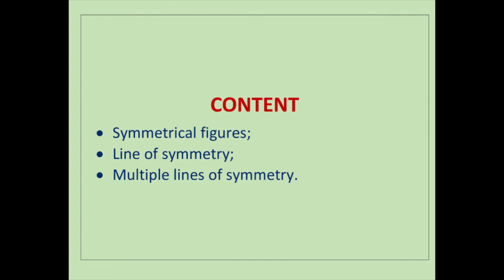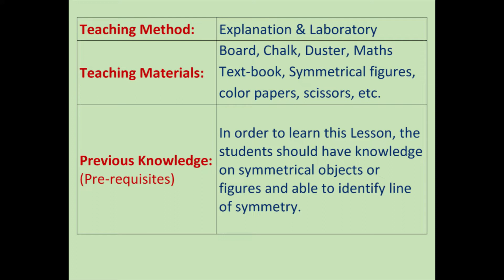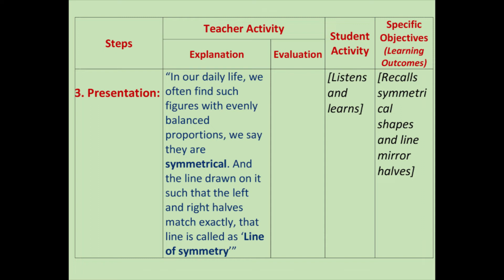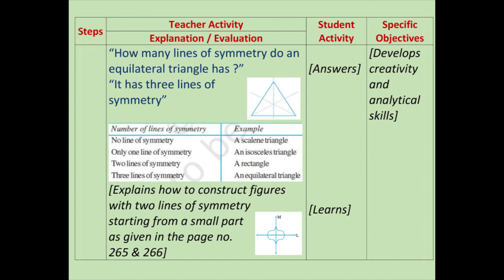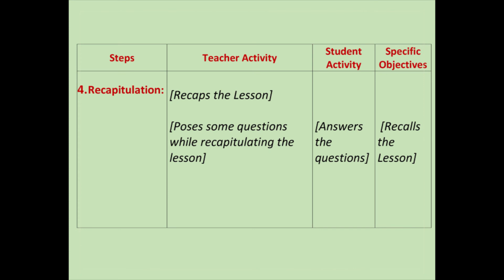6th CLASS MATHS LESSON PLAN / 'SYMMETRY'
Namaste Teacher 🙏

Sample of 6th  Standard Maths Lesson Plan of chapter 'SYMMETRY'

I, VISHALAKSHI (B.Sc., B.Ed., PGDCA) welcome you all Teachers to my Channel. This channel is to provide Lesson Plan samples for school teachers. The Lesson Plans are written for each and every Lesson/Chapter of the subject in detail where a teacher can get all the class activities of teaching a lesson.
You can get the following videos also in this channel:
1. Why Planning (for teaching a lesson) ?
2. Structure / Model of a Lesson Plan
3. Methods of Teaching
4. Samples of Lesson Plans (initially CBSE Maths for 1st class to 10th class, later I will upload for other Subjects too, (separate videos for each and every lesson plans)).
Hope my channel will be useful to the teachers who are seeking for lesson plan samples. Please do comment on my lesson plans so that I can improve myself further.